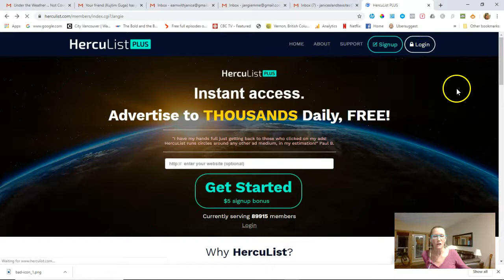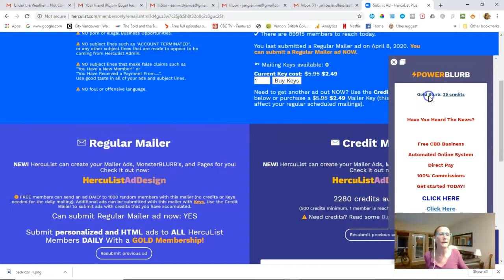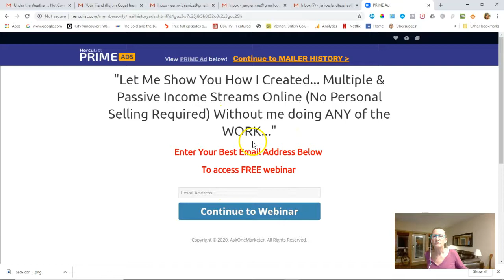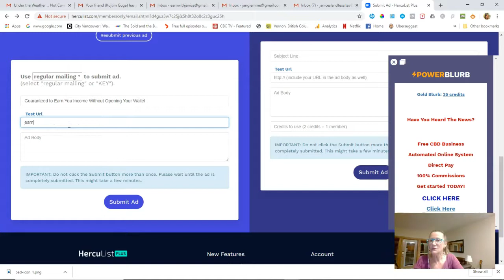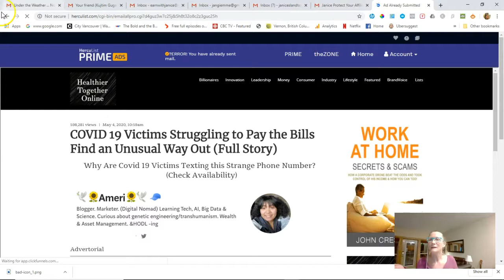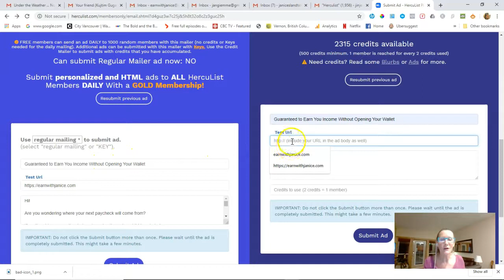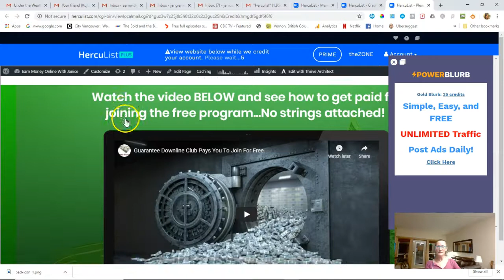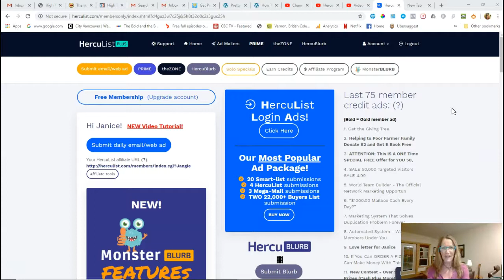Herculist Email Tutorial | How to Send Traffic to Your Business Opportunity for Free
Join GDLC for Free and Earn $5, No Strings Attached!

In this video, I show you how to set up an email in Herculist to send traffic to your Biz Opp,

Herculist is a Safelist where you can send emails to a list of over 88,000 members.
Your promotion may or may not be seen by all of them, but it's fee traffic.
You'll be presented with offers from other members, as well.

You can set up banner ads within the system, and with your credits earned, there are other ways to promote your business within the membership area.

how to get traffic, free traffic sites, traffic exchange, safelists, Herculist, how to send traffic to my site, how to send an email, GDLC, Guarantee Downline Club, Make Money Even, MME, Janice Giesinger, affiliate marketing, make money online, mmo, make money from home, free business opportunity, home based business